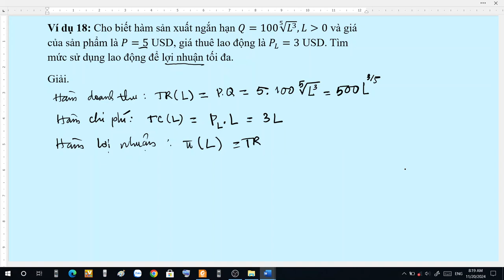Tối ưu hàm 1 biến - Ví dụ 18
Cho hàm sản xuất, giá hàng hóa, giá lao động. Tìm mức sử dụng lao động để lợi nhuận tối đa.